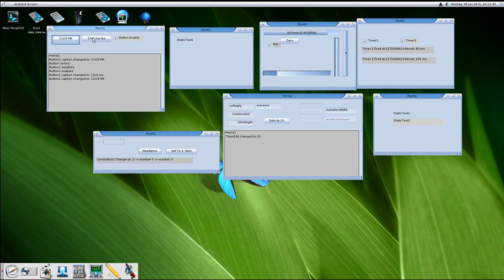MorphOS LCL First Tests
Some Test programs for LCL on MorphOS,

Upper line from left:
1. Button/Memo: Clicks, Enable/Disable: Works!
2. Menu: does not Work!
3. Progress/Busy bars, Works!
4. Timer: Works!

Lower line from left
5. ComboBox - only the upper one is somehow there but not text but react on click
6. Edits: The standard Edits seems to work, the combined have some problems, the 2 empty fields should be a Spin Edit (2 buttons + Editfield)
7. Scrollbar the Focus Rectangle is drawn but the 2 scrollbars are not visible